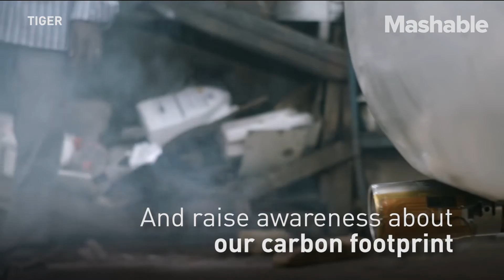Air pollution turned into ink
'Air-Ink' is made using carbon pigments found in air pollutants. The carbon is extracted directly out of exhaust pipes, separated from carcinogens and heavy metals, and processed into ink and paint.

The company behind the technology, Graviky Labs, says it was inspired to use art and creativity to make a statement about our carbon footprint.